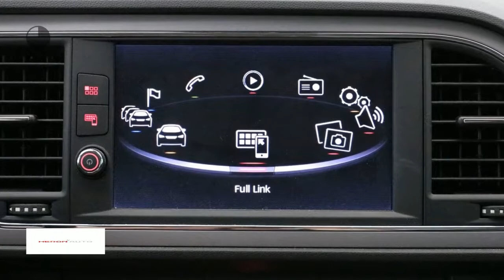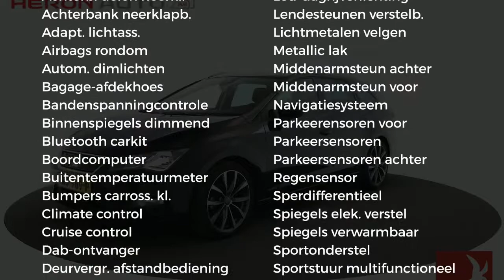Seat Leon St 1.0 EcoTSI 115pk Style Business Intense DSG | 18inch | Navigatie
Gem. verbruik: 4,0 l/100km
Verbruik stad: 5,0 l/100km
Verbruik snelweg: 3,0 l/100km
Emissie: 102,0 g/km
Energielabel: A

Merk: Seat
Model: Leon
Type: St 1.0 EcoTSI 115pk Style Business Intense DSG | 18inch | Navigatie
Bouwjaar: 2017
Vermogen: 116 kW
Cilinderinhoud: 999 cc
Aantal cilinders: 3
Brandstof: benzine
Uitstootklasse: euro 6
Transmissie: automatisch
Gewicht (leeg): 1.159 kg
Max trekgewicht: 1.100 kg
Carrosserievorm: stationwagon (5 drs)
Kleur: zwart

Accessoires:
* 8 speakers
* 12V-aansluiting in de bagageruimte
* 15mm verlaagd sportonderstel
* Bandenreparatieset
* Bandenspanningscontrolesysteem
* Boordcomputer
* Buitenspiegels elektrisch verstelbaar
* Buitenspiegels verwarmbaar
* Buitentemperatuurmeter
* Coming home functie (handmatig)
* Cruise control
* DAB+ radio
* Dakrailing in chroom
* Dichte grille
* Donker getinte ruiten achter
* Draadloze telefoonlader
* Dubbele laadvloer
* Elektronisch Differentieel Sper (XDS)
* Elektronische handrem
* Elektronische Stabiliteits Controle (ESC)
* Full link technology
* Hoofdairbags
* ISOFIX kinderzitbevestiging voor de achterbank
* Keyless entry
* Keyless Entry/Go
* Kleurendisplay in instrumentarium
* Knie-airbag
* Lane assist
* Leaving home functie (automatisch)
* Leeslampjes voor en achter
* Lendensteunverstelling bestuurdersstoel
* Lichtmetalen velgen
* Lichtsensor
* Make-up spiegels verlicht
* Metallic lak
* Middenarmsteun achter
* Middenarmsteun voor
* MirrorLink, Apple CarPlay en AndroidAuto connectivity (Full link)
* Parkeersensoren achter
* Parkeersensoren voor
* Parkeersensoren voor & achter
* Passagiersairbag uitschakelbaar
* Regensensor
* Stoelverwarming
* Toerenteller
* Verkeersbordenherkenning
* Zij-airbags voor
Omschrijving:

Aanbieder: